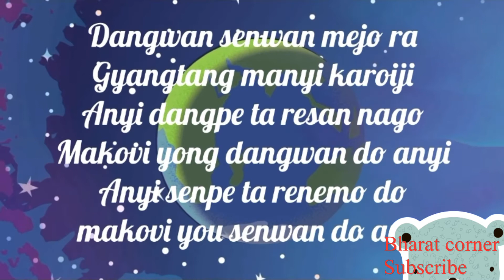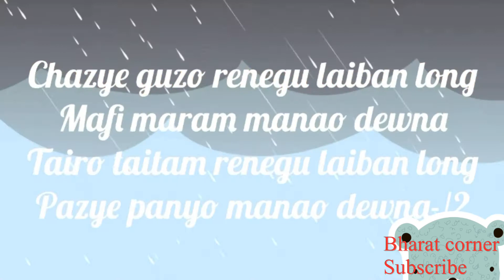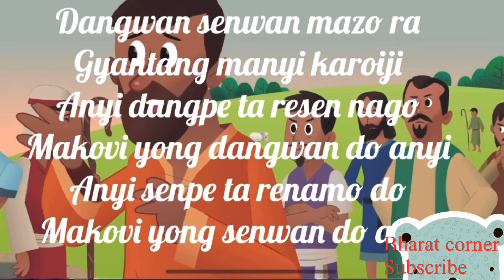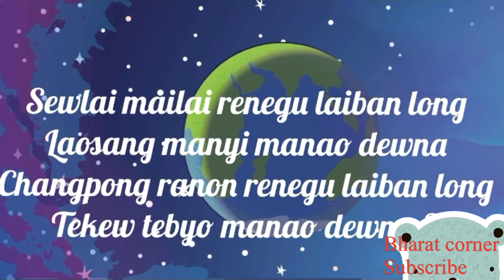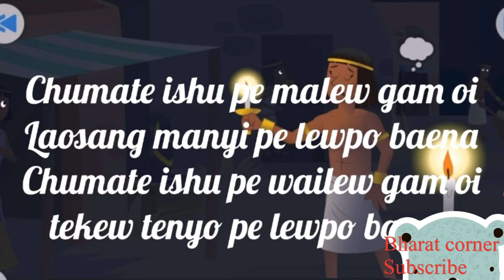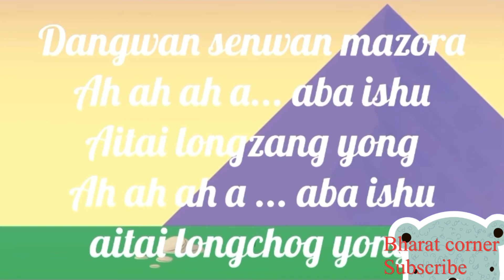Sajolang Christain Song Dangwan Senwan mezora | Bharat corner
DANGWAN SENWAN

SINGERS
Bro Sanjay Sangchoju
Bro Toto Sangchoju
Miss Chandini Sangchoju
Miss Roshni Sangchoju

Composed by :Shri Toto Sangchoju
Lyrics: Shri Toto Sangchoju